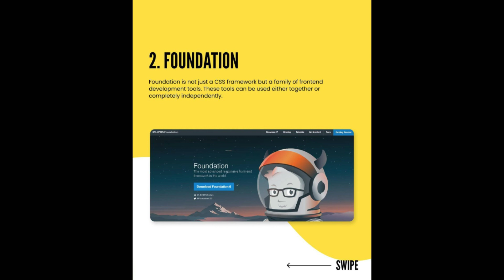Best css framworks in 2021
1 boostrap
2 Foundation
3 Bulma
4 Tailwiind css
5 Uikit
6 Milligram
7 pure